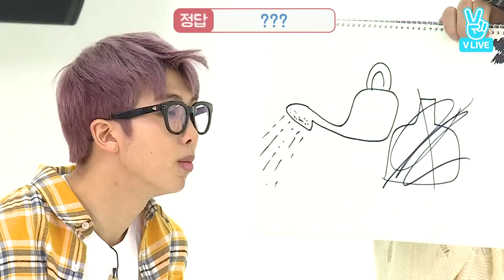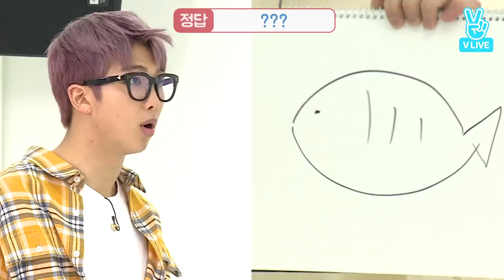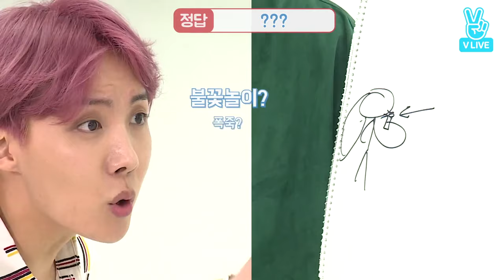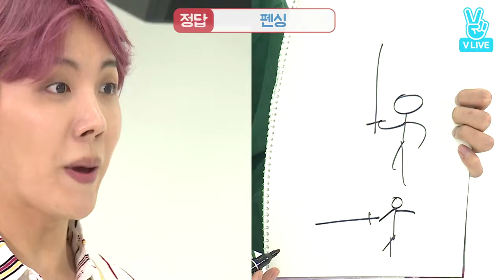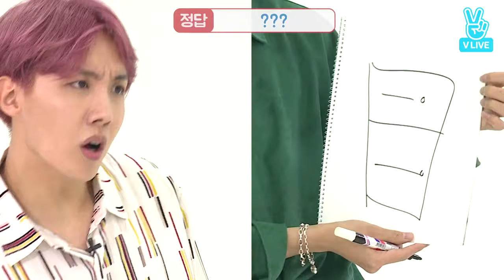[ENGSUB] BTS GAYO - Track 14 {Full}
Hi Armys 💜